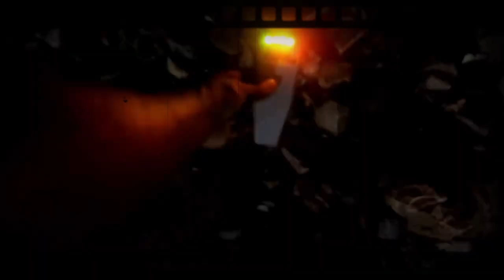HAUNTED RAILWAY STATION VIDEO ANALYSIS BY THE REAL VIEW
IN THIS VIDEO I AM TALKING ABOUT HOW SOME PEOPLE ARE MAKING FAKE VIDEOS AND CONVERT A BEAUTIFUL LOCATIONS IN HAUNTED LIKE ROAD AND RAILWAY STATION.

DISCALAIMER-  THIS VIDEO IS MADE FOR ENTERTAINEMENT PUSPOSE IT DOESN'T MEAN TO HURT ANYONES CHANNEL OR A PERTICULAR A PERSON. IT JUST A PROFESSIONAL NOTHING PERSONAL SO BE HAPPY AND GET ENTERTAIN.